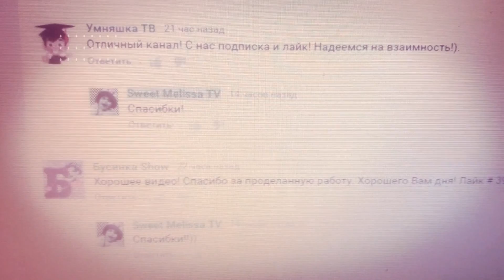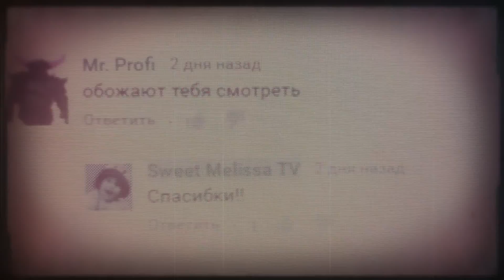🚌Мелиса ПЕРВЫЙ ДЕНЬ В САДИКЕ своей старшей сестрички Эмилии. Ваши комментарии. Best comments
ЛУЧШИЕ ДЕТСКИЕ ВИДЕО НА КАНАЛЕ МЕЛИССЫ:

ТОП 5 САМЫХ ЛУЧШИХ НЕДООЦЕНЕННЫХ ДЕТСКИХ ВИДЕО ВЛОГОВ МЕЛИССЫ - TOP 5 BEST KIDS VIDEOS MELISSA

КИНОЛЯПЫ 😂😃😁То, что осталось за кадром! Смешные моменты от Мелиссы! Приколы с Детьми на канале - КИНОЛЯПЫ 😂😃😁То, что осталось за кадром! Смешные моменты от Мелиссы! Приколы с Детьми на канале

🎂СИНИЙ ДЖИП МОНСТР ТРАК на пульте РАСПАКОВКА Илюше на 🎂 День Рождения 4 года - JEEP MONSTER TRUCK

ВЛОГ 💊 МЕЛИССА ЗАБОЛЕЛА НА ПРИЕМЕ У ДОКТОРА 💊 УКОЛ У ДОКТОРА 🚑💊 ПРИВИВКА ОТ ГРИППА / Baby vs DOCTOR

КРАСНЫЙ ДЖИП МОНСТР ТРАК на пульте РАСПАКОВКА Илюше на День Рождения 4 года - JEEP MONSTER TRUCK

МяуСим КОТЕНОК Мультик игра видео для детей мультик игра для детей про котят и кошечек MewSim Game#1

Рейд по детским площадкам с Барби (Anlily Doll) - Playing with Barbie in the Park at the Playground

7:07 Cute Little Girl Doing Shopping🐶🐱VLOG Animal Pet Market🙈ЗООМАГАЗИН🐰🐟🐇Влог Магазин для Животных

🍬Конфетный аппарат для вылавливания конфет🍭Покупаем Конфетный аппарат🍭🍬Machine Toy Candy Grabber ЖИЗНЬ В ИЗРАИЛЕ 🌞Our Life in Israel Семья Петровых канал Мелиссы 😍 Funny Sweet Melissa Baby TV ПОДПИСЫВАЙСЯ НА НАШ ИНСТАГРАМ ПОДПИСЫВАЙСЯ НА НАШ ИНСТАГРАМ